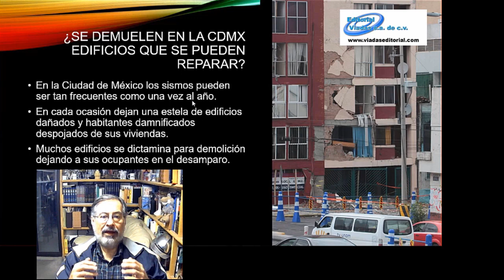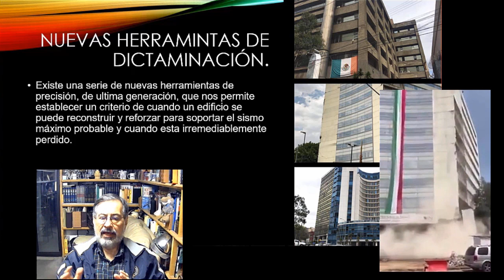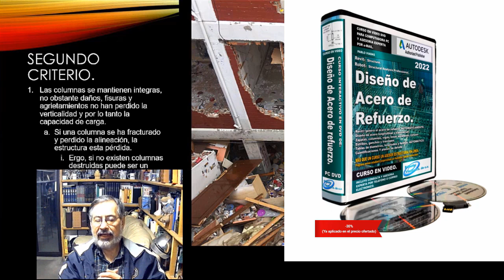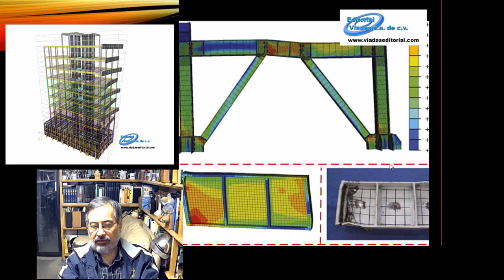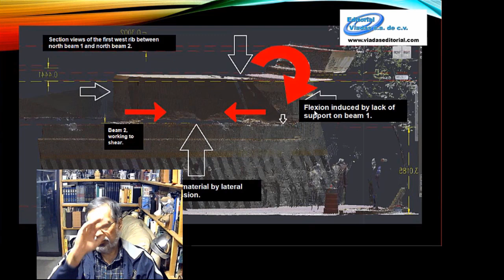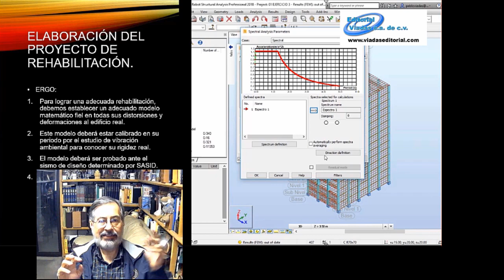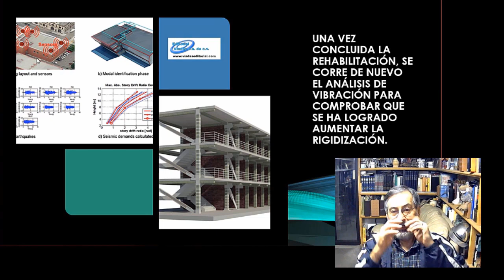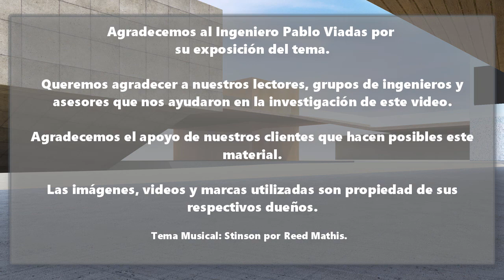Como salvar los edificios dañados por los sismos (Con poco dinero).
Hacer un edificio es muy costoso.
Todos los años, una gran numero de gentes queda en el desamparo al perder su vivienda a causa de los sismos.

¿Pero es posible que edificios que se pueden reparar y volver a poner en servicio, simplemente se estén demoliendo?

Una nueva serie de instrumentos de precisión permiten conocer el estado real de un edificio dañado por el sismo y conocer si es posible repararlo con toda la seguridad que requieren sus habitantes.

Y podemos ir más allá. Estas herramientas de última generación pueden incluso, detectar si la reparación fue bien hecha emulando el sismo máximo probable en la estructura.

Para mayor información sobre el software y metodología utilizada por favor visite